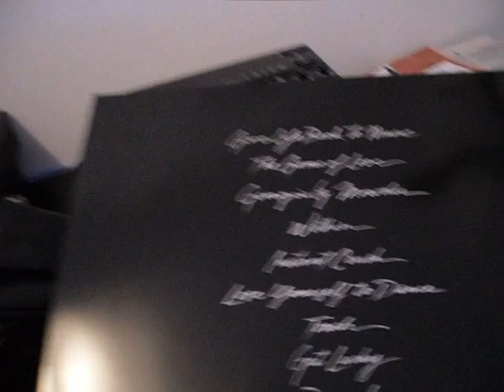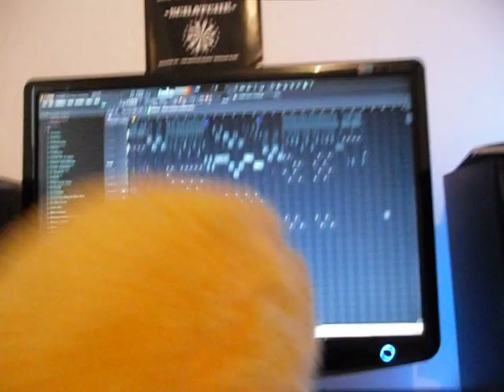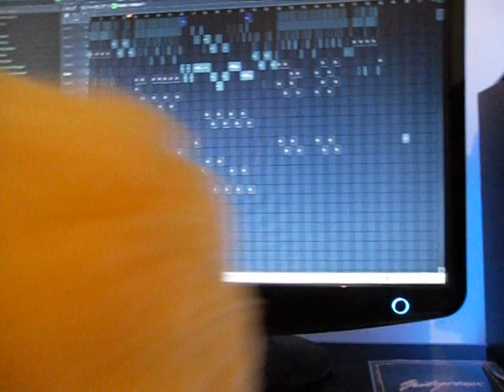Boussi & Mac are testing some new Daft Punk stuff!-Daft Punk Remix Project:Part 2!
Boussi & Mac are testing Some Good records & new remix stuff!:)